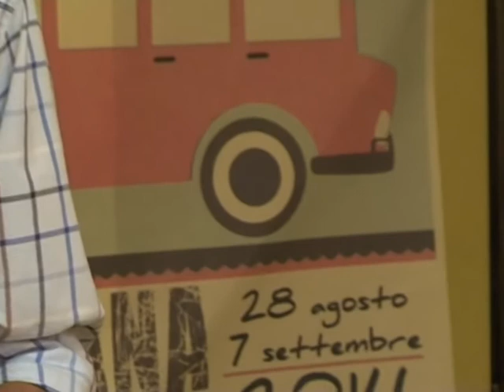Video Novara, il servizio sul rientro della carovana antimafia piemontese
Il servizio di Video Novara realizzato da Giusy Trimboli sul rientro della Carovana antimafia di Libera Piemonte "A sud di nessun Nord", dopo 11 giorni di viaggio e più di 2000km di strada percorsa.